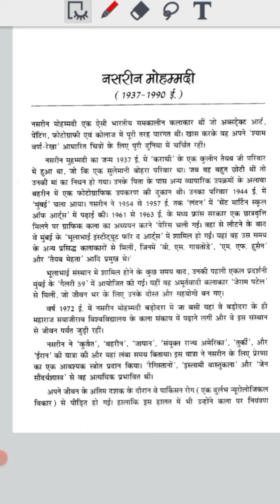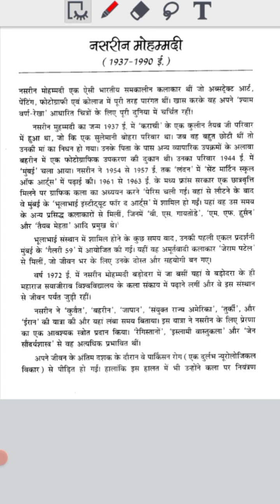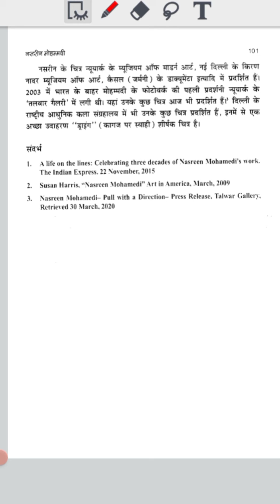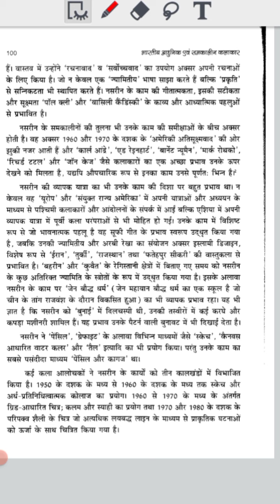भारतीय समकालीन महिला चित्रकार नसरीन मोहम्मदी @@#9@(1937-1990)